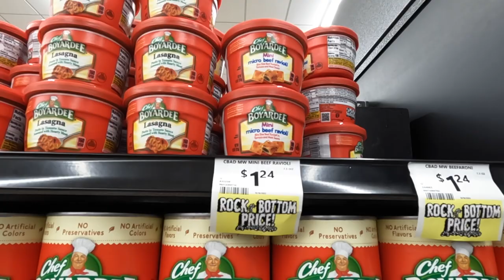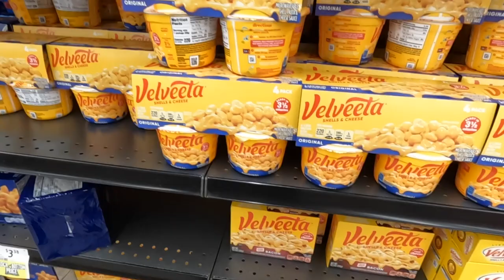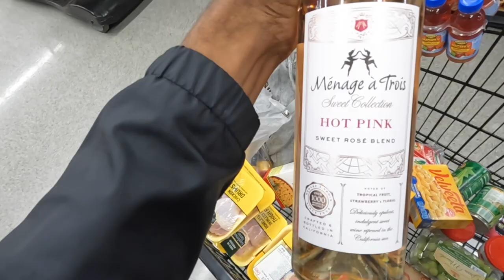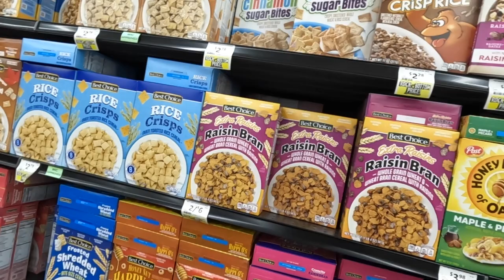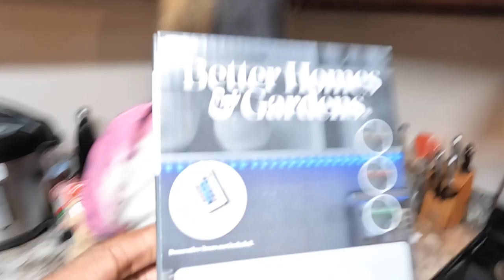COME GROCERY SHOPPING WITH US + COOKING DINNER